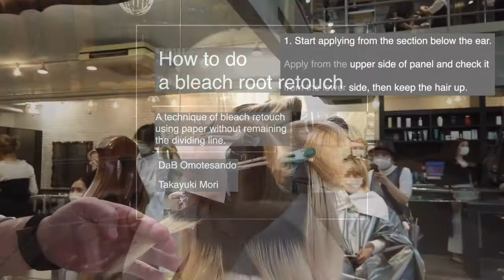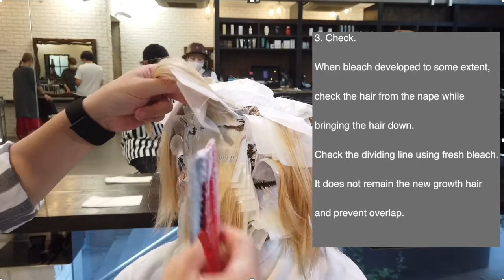【White bleach color】How to do paper bleach retouch【ASIAN COLOR FES】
Tips for perfect bleach retouch with [PAPERTECH], and perfect color finish without dividing line.
White bleach color recipe by ARIMINO ASIAN COLOR FES.(Recipe is in video)
[PAPERTECH] is an original bleach paper by ARIMINO INTERNATIONAL.

[PRODUCT by ARIMINO]
ASIAN COLOR FES